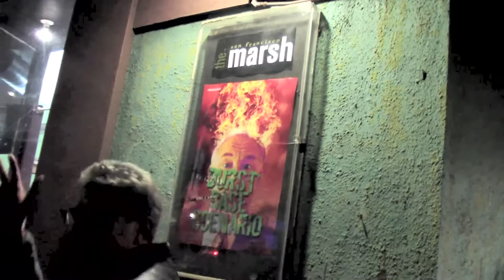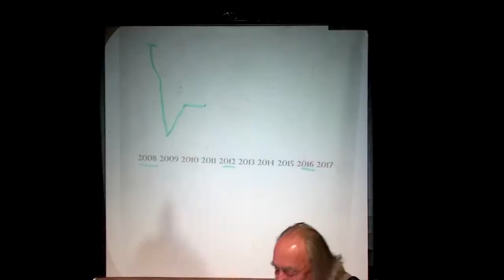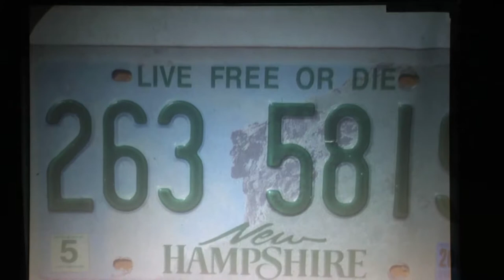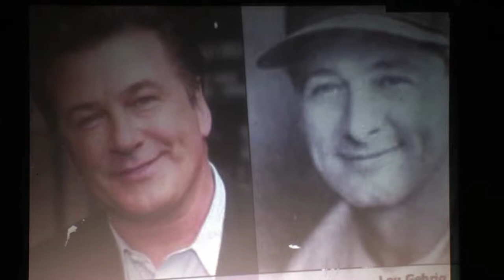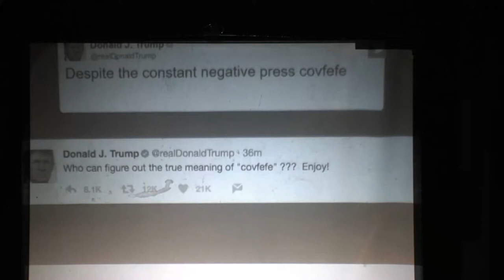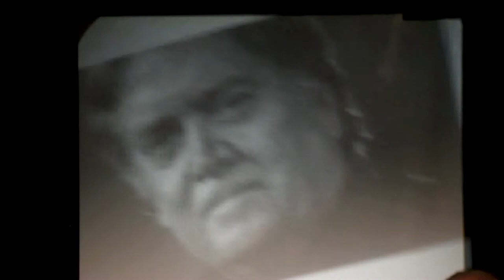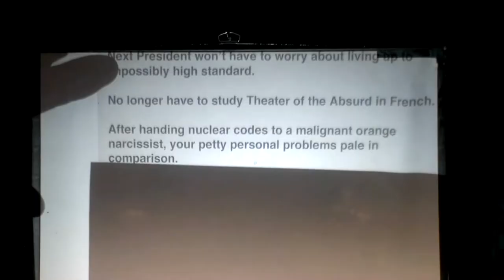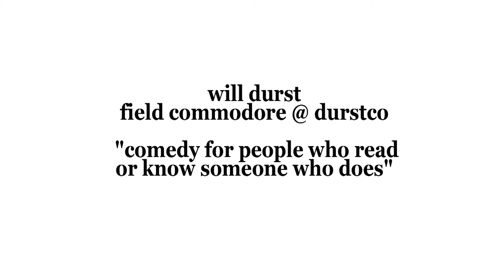Durst Case Scenario - Will Durst LIVE in San Francisco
Will Durst performs his politically charged hilarious comedy show "Durst Case Scenario " live to a sold out crowd at the Marsh Theater in San Francisco! His sharp wit, brilliant insights and pithy comments take the current political climate to task! A cure for the insanity overload of cable tv commentary. Once you get this sample of Mr. Durst, be sure to see him live and support live comedy!